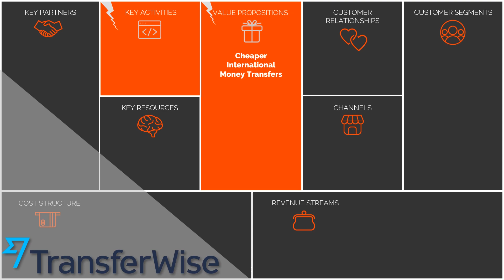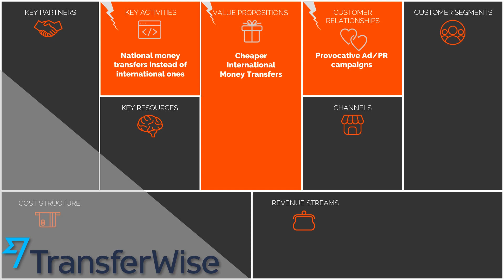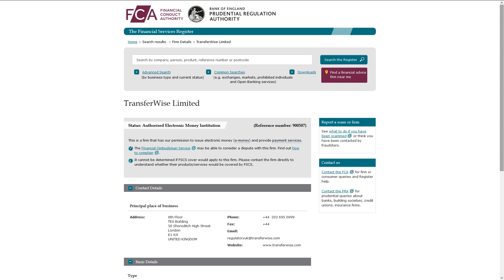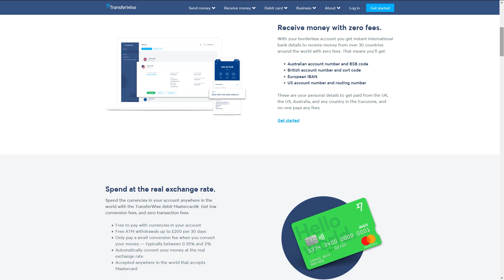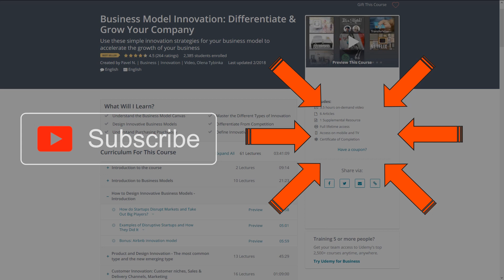TransferWise Genius Business Model Explained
How TransferWise proposes lower fees than banks for international transfers and what is unusual and/or innovative about it? What is TransferWise business model and strategy? Find out in this video.